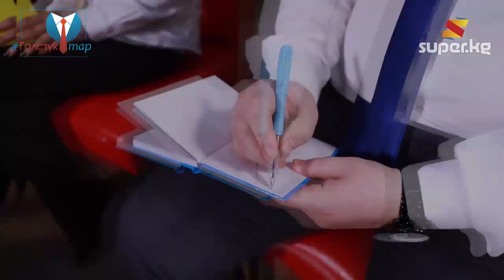ГалстукТар Бишкек шаардык кеңешинин төрагасы: "Жаш жетекчилерди улуу ага, эжелер тоготпой коёт"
ГалстукТар долбоорунун кезектеги коногу Бишкек шаардык кеңештин төрагасы Жаныбек Абиров болду. Анда ал коомдук транспортто, төрагалык кызматка кантип барып калганы тууралуу айтып берди. Мындан тышкары ал мал базарга барып мал сатып алуу менен киреше табарын билдирди.